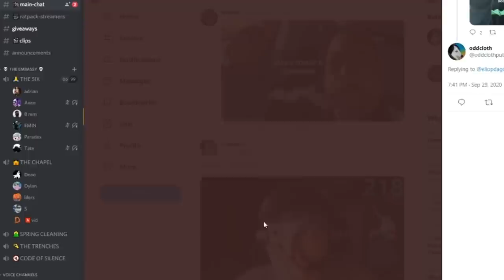The time I lost my Elysian Spirit Shield.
In this epic tale of loss and redemption, our hero, eliop14, loses it all, only to make one of the most incredible comebacks in runescape history. I channeled the power of the late god, Ice Poseidon. Thank you all for tuning in. New Vids On the way soon.